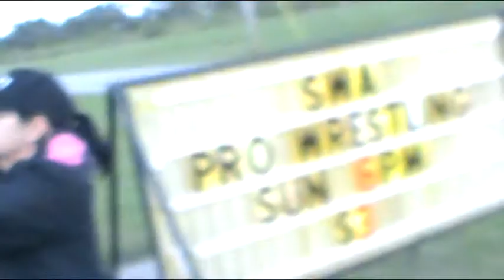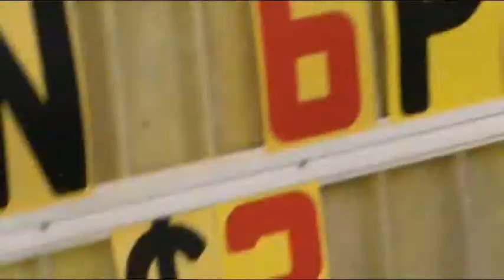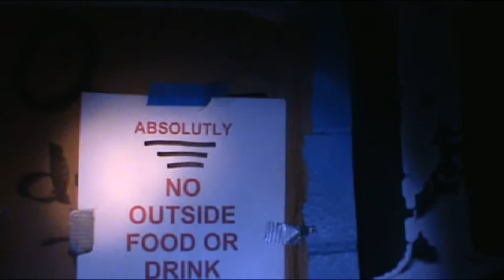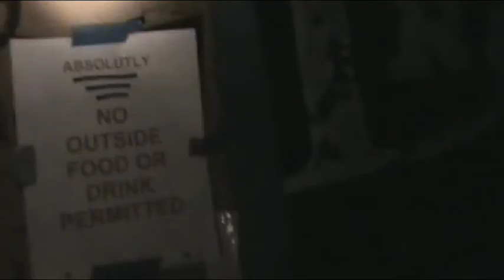Idiot with a camera episode 1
Me being an idiot on film. The first episode is a little lackluster but I promise better quality in the future. Episode 2 is now up.